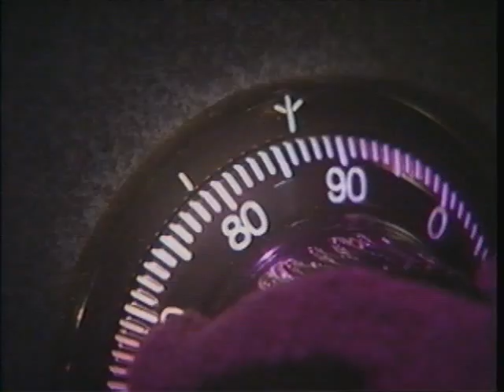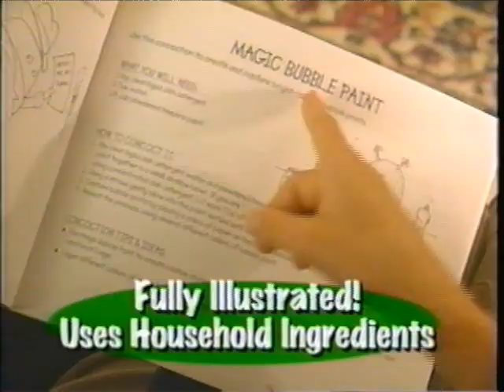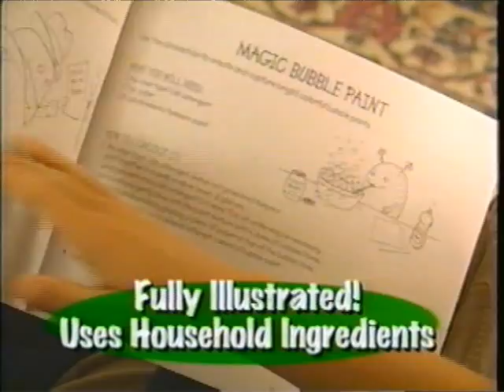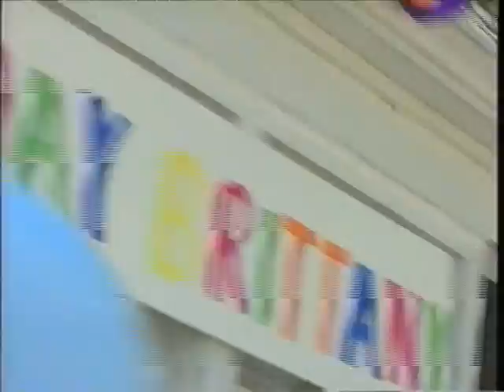Kid Concoctions Infomercial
The hit Kid Concoctions infomercial hosted by John & Danita Thomas. For more information or to place an order,

Make popular toys store items for under $1 using household items. As seen on over 600 national TV appearances. Winner of 4 Parents' Choice Awards, 4 Dr. Toy Awards, Oppenheim Toy Award, and IParent Media Award.